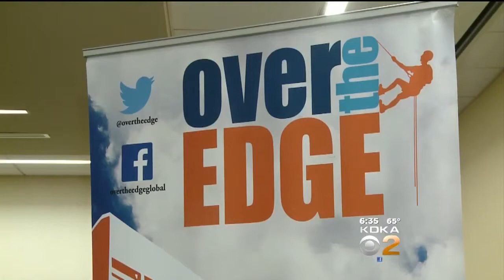Dozens Rappelling Down EQT Plaza To Fight Cancer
Would you jump off of a building to help fight cancer? KDKA's Susan Koeppen reports. FULL STORY